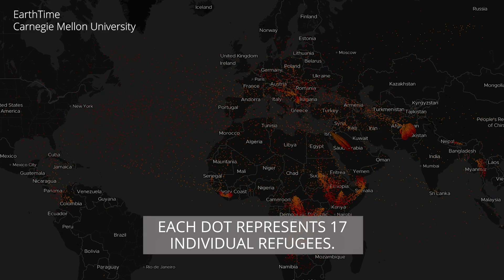EarthTime - Global Refugee Crisis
Current international refugee infrastructure cannot accommodate the record high number of people in the modern refugee crisis. Carnegie Mellon University's EarthTime software visualizes the causes and possible solutions.